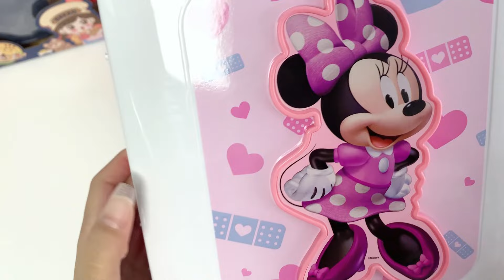10 Minutes Satisfying with Unboxing Pink Disney Minnie Mouse Toys Suitcase 2in1 | ASMR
Satisfying with Unboxing Pink Disney Minnie Mouse Toys Suitcase 2in1 | ASMR